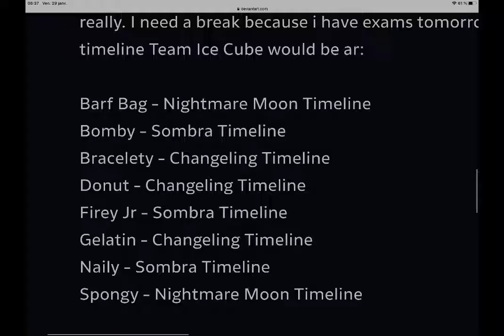Margot H Short : Balloon?!?